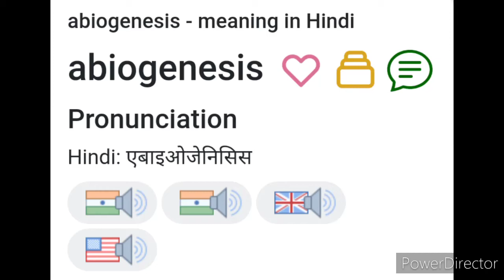Abiogenesis meaning in Hindi